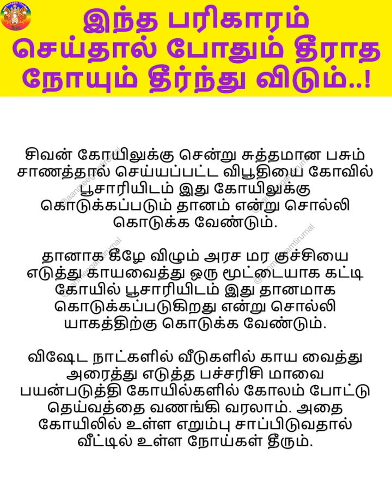இந்த பரிகாரம் செய்தால் போதும் தீராத நோயும் தீர்ந்து விடும்